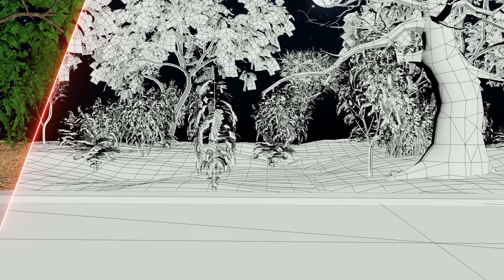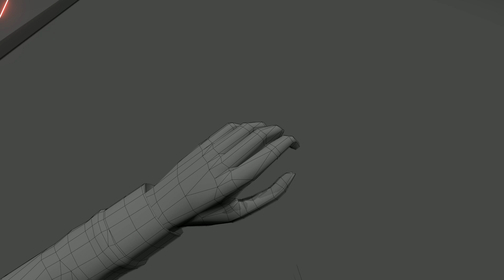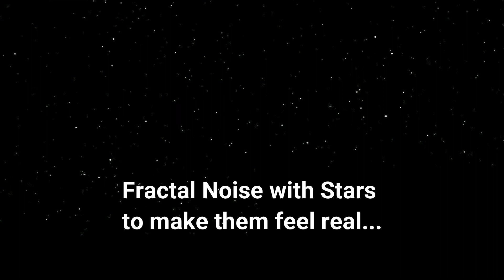Dark Souls Breakdown | S05E02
Hey guys this is Season 5, We have been working on this Short-Film from past month. We hope you enjoy this Breakdown. We will be releasing a Vlog with discussing some special facts about this short. So don't miss those insight videos.

Software Used -
3DS Max
After Effects
Filmora 9
Adobe
Premiere Pro
Photoshop
Audition
Substance Painter
Teamviewer

Thanks